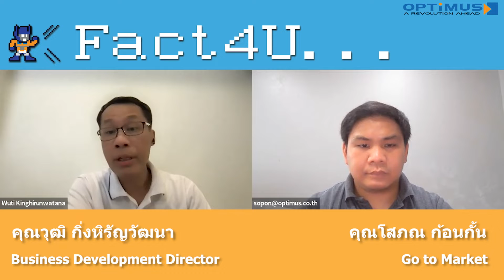อุปกรณ์ไฟฟ้า VS แดดเมืองไทย EP. 28 | Fact4U | 22 ก.ค. 2565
อุปกรณ์ไอทีต่างๆที่ต้องเปิดใช้งานตลอดเวลา เราจะมีวิธีจัดการความร้อนกับมันยังไง

สำหรับรับคำถาม/อยากให้เรามาแชร์ประเด็นไหน สามารถแจ้งมาที่ Line
LINE  : @optimusthailand

ยังมีบทความและความรู้อีกหลายๆเรื่อง สามารถติดตามได้ที่